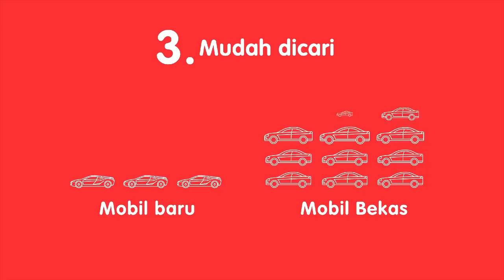Divisi 1 | WD | Maretha/Yulfira (Mutiara Cardinal) VS Debby/Rosyita (PB Djarum)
Maretha Dea Giovani/Yulfira Barkah VS Debby Susanto/Rosyita Eka Putri Sari
Tiket.com Kejurnas Beregu Campuran Dewasa 2018
18 - 22 Desember 2018
Britama Arena - Jakarta